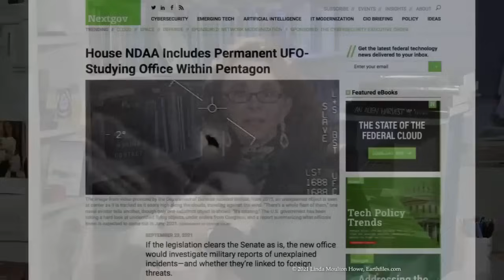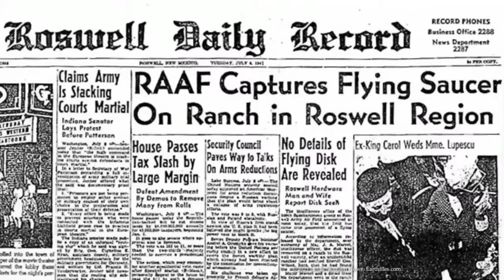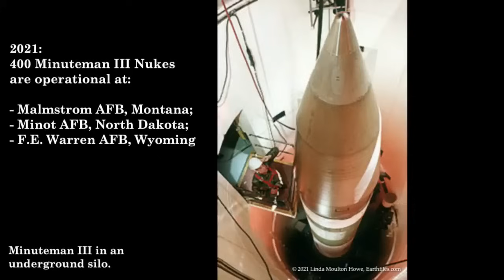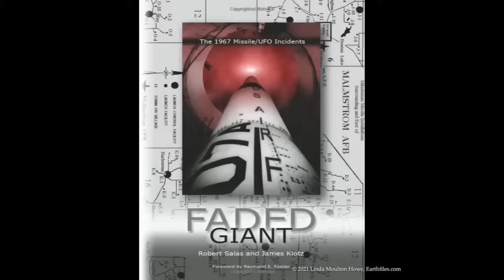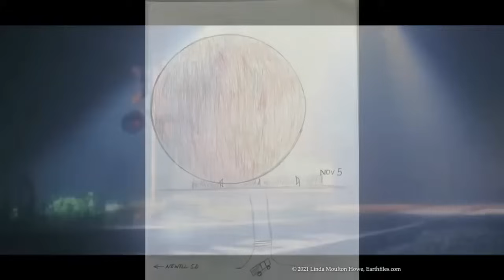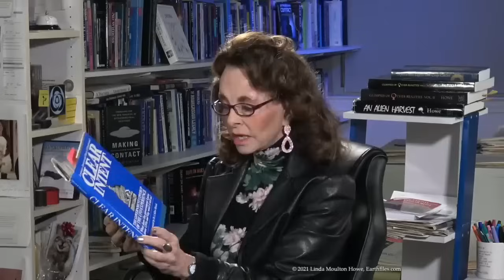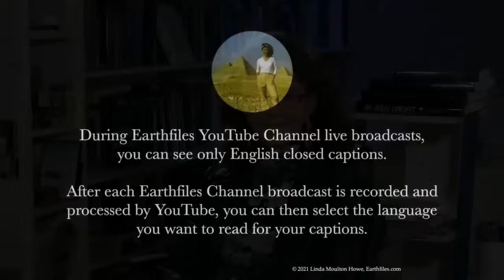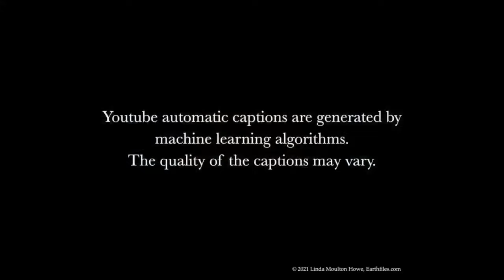May 22 - REBROADCAST - America’s Minuteman Nuclear Missile Program Has Been Haunted by UFOs.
TOPIC - REBROADCAST - America’s Minuteman Nuclear Missile Program Has Been Haunted by UFOs.

Linda is preparing for the upcoming Contact In The Desert Conference. In the meantime, please enjoy this special rebroadcast.